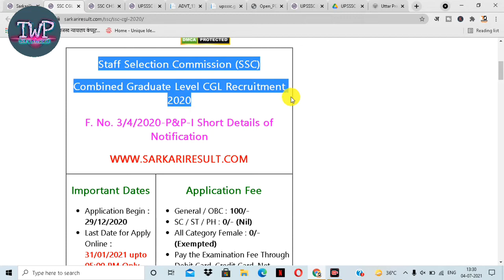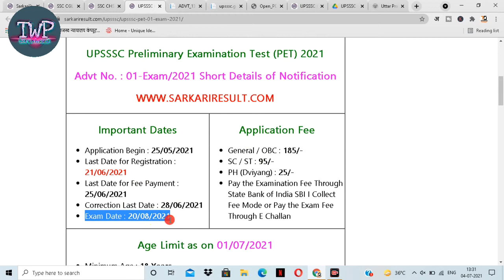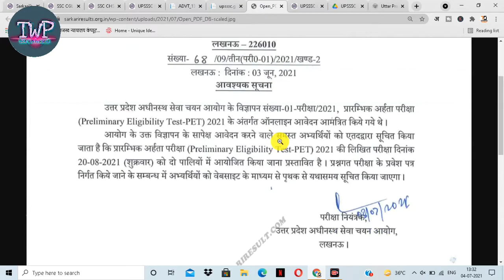SSC CGL / CHSL / UPSSSC(PET) exam date Released । जानो कब से होगा exam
Dosto aaj ki is video me ssc chsl ,CGL, UPSSSC PET ke exam date ke baare mein btaya gya h।